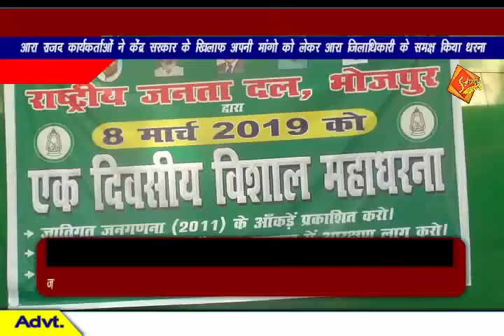आरा राजद कार्यकर्ताओं ने केंद्र सरकार के खिलाफ अपनी मांगों को लेकर आरा जिलाधिकारी के समक्ष किया धरना